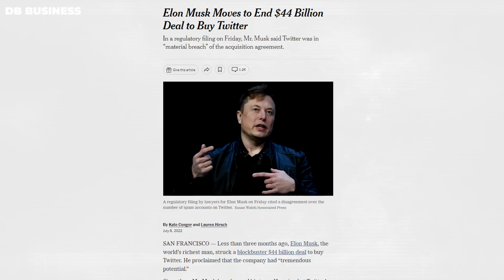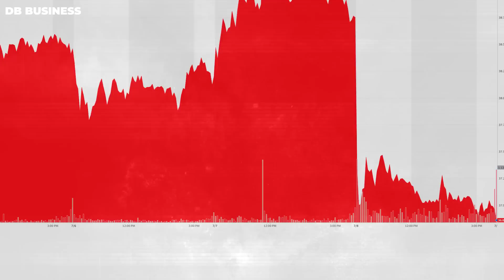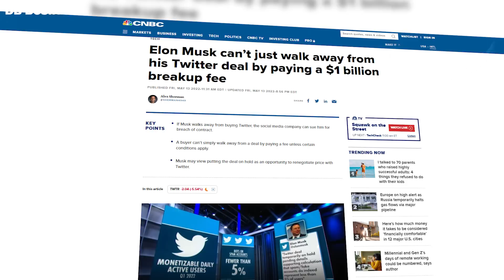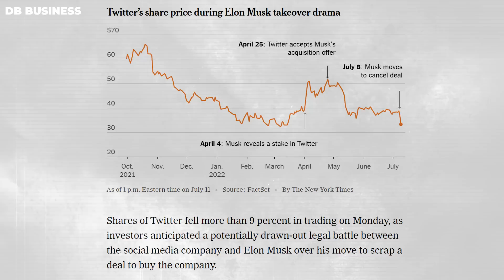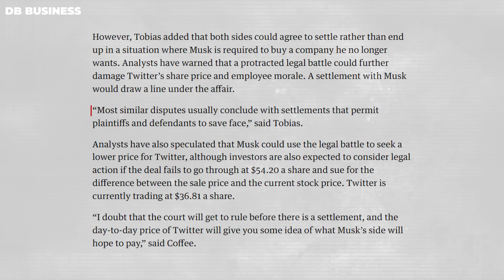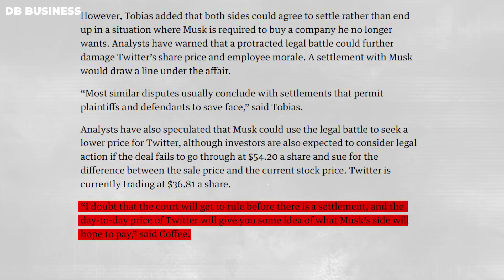Elon Musk’s Crazy Announcement about Twitter Makes it a Dumpster Fire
After Elon Musk canceled the Twitter contract, the board of Twitter launched a lawsuit in response to this decision. As a result, Elon Musk and Twitter hired the best and most prominent law firms in the United States for the next court case. Elon Musk also responded to this lawsuit, mocking it as well as explaining why he wanted it all along.